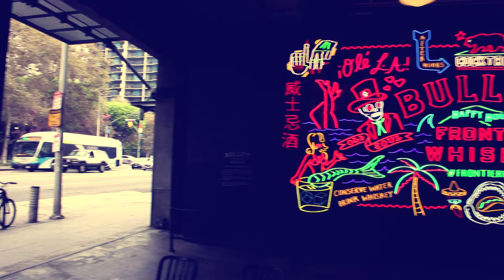24 hours in LA So Much Coffee with Breville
Breville flew me to LA for Coffee Thinkers '17
We toured 5 amazing cafes and two roasters with homes in LA.
Breville shared with us their top secret new homebrewers. Sorry, can't show those.

Food Craftsmen is here to share with you cooking techniques chefs use to create your favorite dishes. We aim to be your channel for culinary trends, great kitchen utensils and cookware to use.

Get rid of those stale, old recipes and start cooking from your heart.
You will find great culinary techniques that will allow you to create like a chef, and master the kitchen.